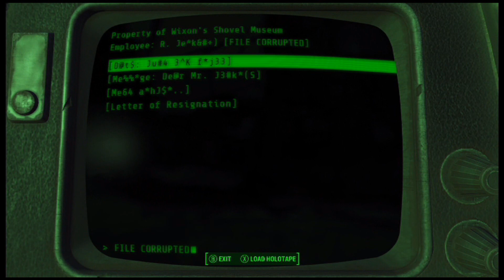Fallout 4 Part 160: (Nuka-World DLC) Bradberton Township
In this episode, we check out Clark's toolbox real quick before doing a clean sweep of the optional locations of the right side of the Nuka-World map.  We explore the city of Bradberton to the north for a holotape that will come in handy later as well as discover a neat little easter egg...

This is my Walkthrough for the game Fallout 4, being played on the Xbox One. This game is also available on the PlayStation 4 and PC. In this Walkthrough, we will acquire every single Bobble Head and Magazine, as well as discover every location on the map.  This is an "Epic Walkthrough" and will be finished over a long period.